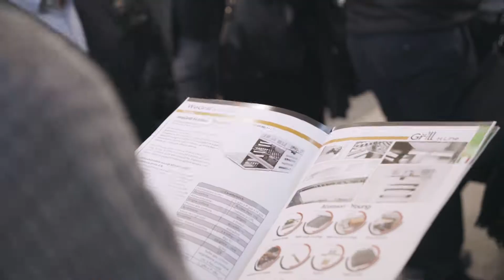WeGrill and More & SIGEP 21 Gennaio 2018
Sappiamo che i nostri cuochi sono bravi, e adesso lo sapete anche voi!